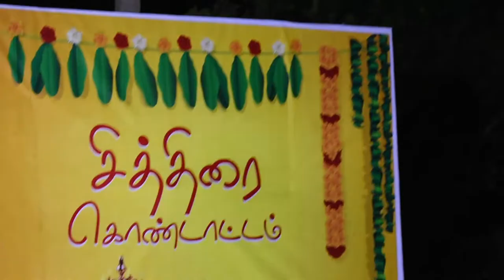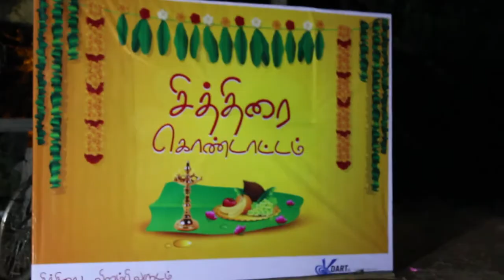VDart Chithirai Kondattam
VDart Chithirai Kondattam Glimps!